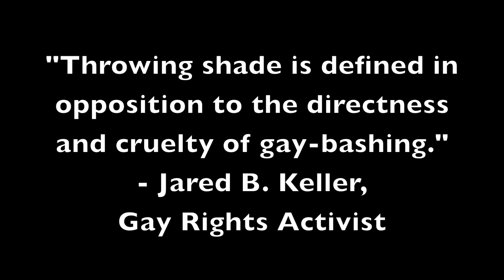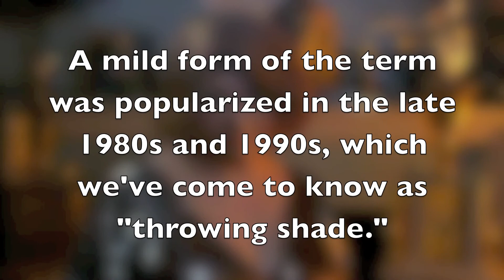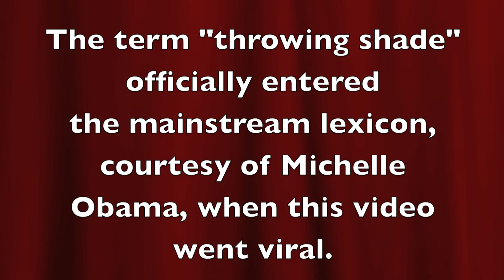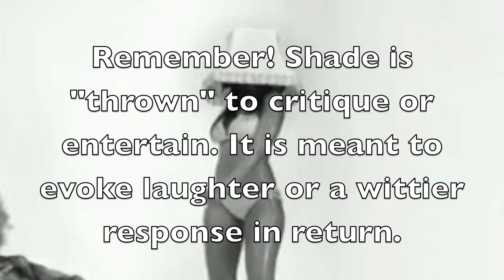Shade as a Form of Nonviolence (2013)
Our video project (Shel Hollingsworth and Breana Patterson) for Literature of Nonviolence, Spring 2013, under Professor Sidney Burris and Geshe Thupten Dorjee. (see more)

Featuring clips from Zebra Katz (I'ma Read), Margaret Cho (On "Reading"), Ru Paul (Prance), Reggie Watts (FSS), Mean Girls (2004) and of course Dorian Corey (Paris is Burning).